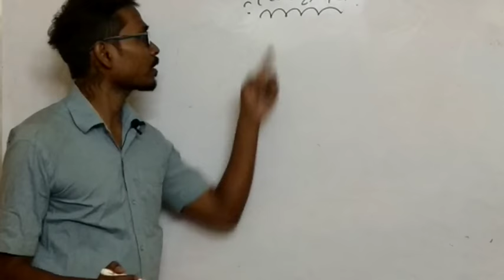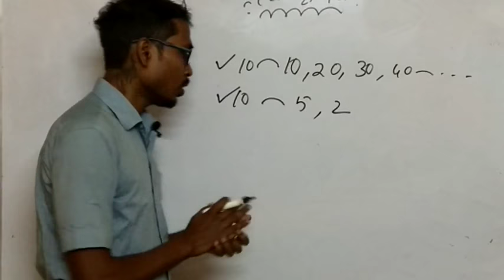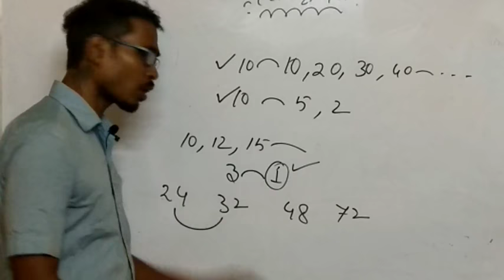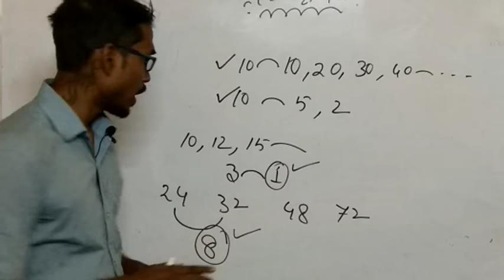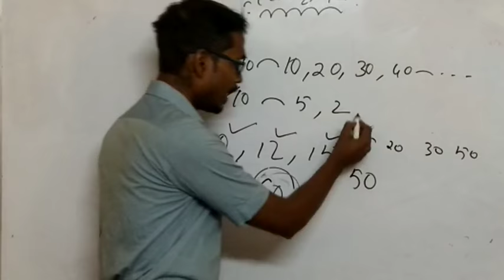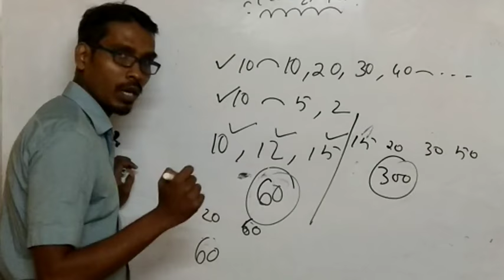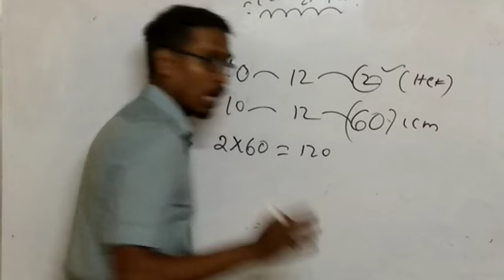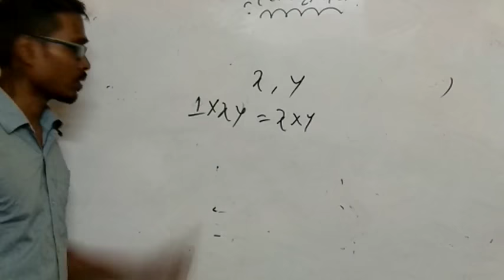Short tricks for LCM and HCF in Bengali PART-1/SSC/PSC/WBCS/RAIL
you can go for my others video on my youtube channel